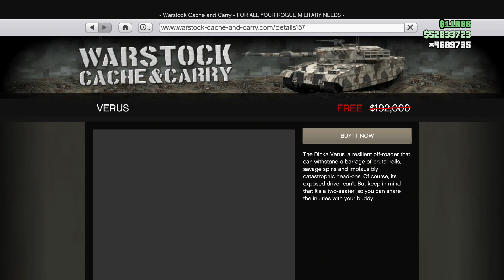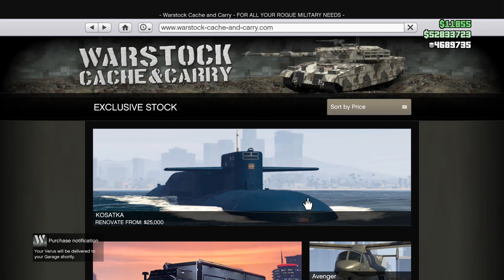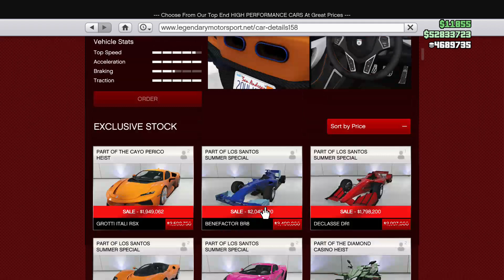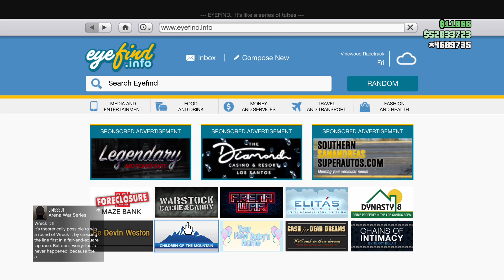Weekly Update 2-18-21 (Dope Discounts & Panther Statue??) - GTA Online - The Cayo Perico Heist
BAAAM.  Another weekly update for ya here folks.  Got some good discounts and stuff this week people.  Also, double money and RP on Contact missions and open wheel Races.  NOT TO MENTION the F1 Car discounts and the new best sports car in the game discounted as well (The RSX).

Lots of good stuff this week people.  Not sure about the panther statue yet.  Didn't have time to go check myself for a new primary target.  BUT IT COULD BE LIVE RIGHT NOW PEOPLE.  Or not.  But it could be.

That's all for now.  Want to beat TGG and Mors Mutual and everyone else to the punch with the upload.  Mors probably already has it up...  Plenty more stuff coming this week!  Including the continuation of the Criminal Mastermind Challenge and more Cayo Perico Heist Stuff!  Until then, Hope You Enjoy!!

All of you are awesome!  Would love to make it to 40K next!